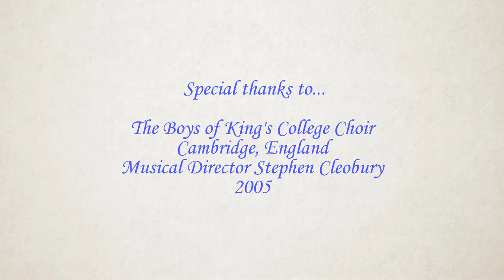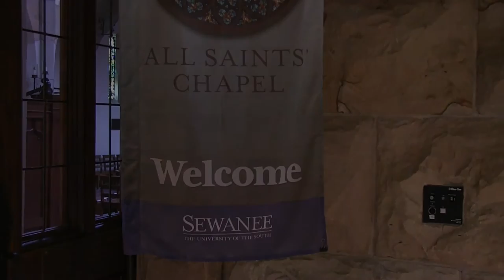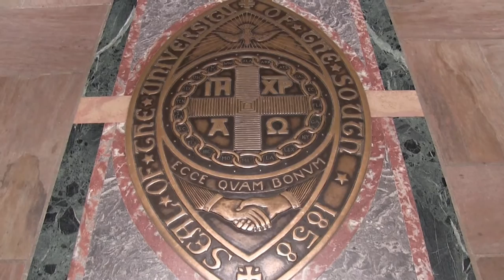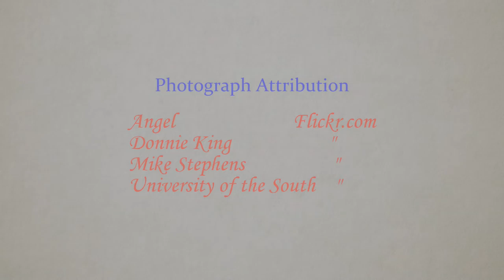Sewanee: University of the South 'All Saints' Chapel'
Behold the beauty of the central point of the university, with its classic Gothic architecture and magnificent stain glass.

* make sure the viewing SETTING is at highest quality 1080 *

*The chapel is the main subject of my full length video 'Sewanee: University of the South'.*